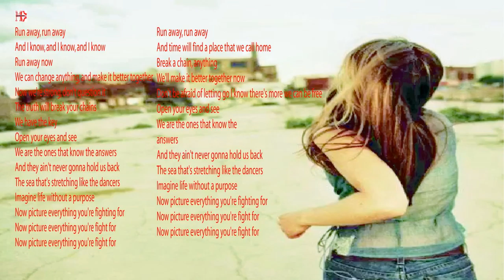JO COHEN & SEX WHALES - RUN AWAY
We can change anything, and make it better together
Now we're strong, don't question it
The truth will break your chains
We have the key
Open your eyes and see
We are the ones that know the answers
And they ain't never gonna hold us back
The sea that's stretching like the dancers
Imagine life without a purpose
Now picture everything you're fighting for
Now picture everything you're fight for
And time will find a place that we call home
Break a chain, anything
We'll make it better together now
Don't be afraid of letting go I know there's more we can be free
We are the ones that know the
answers